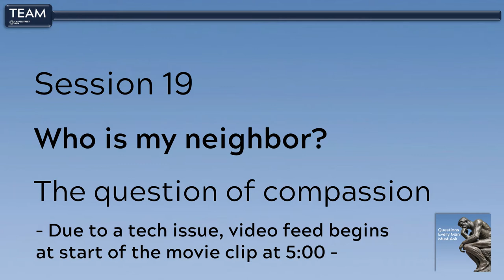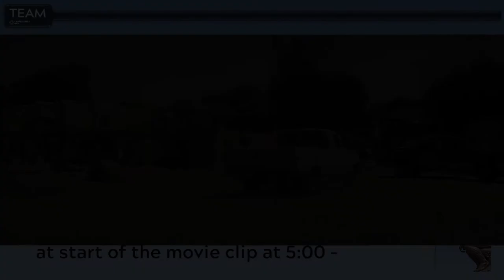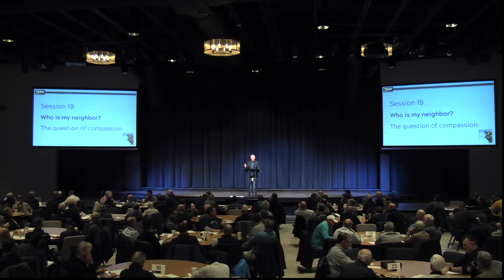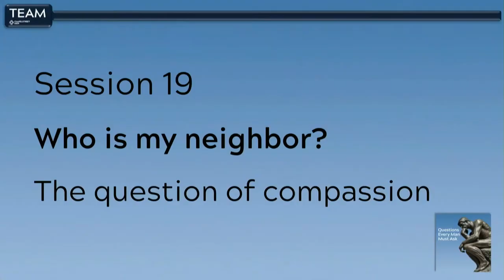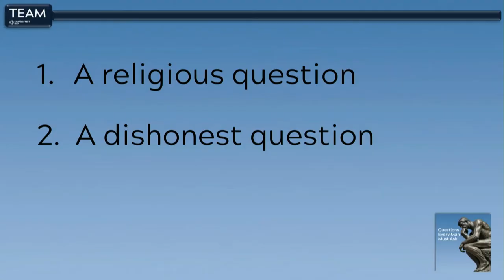TEAM XIX Session 19